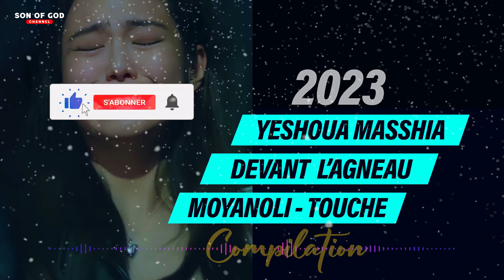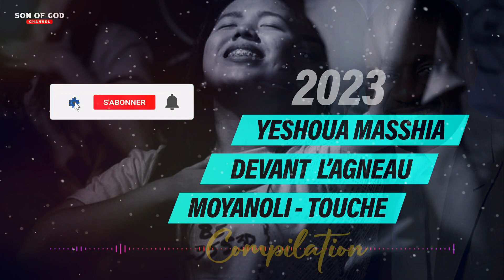NADEGE MBUMA / PROFONDE ADORATION 2023 - YESHOUA MASSHIA - DEVANT L'AGNEAU - MOYANOLI - TOUCHE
𝐂𝐡𝐚𝐧𝐬𝐨𝐧 : PROFONDE ADORATION 2023 - YESHOUA MASSHIA - DEVANT L'AGNEAU - MOYANOLI - TOUCHE
𝐍𝐎𝐔𝐒 𝐏𝐀𝐑𝐓𝐀𝐆𝐄𝐎𝐍𝐒 𝐋𝐀 𝐆𝐋𝐎𝐈𝐑𝐄 𝐃𝐄 𝐍𝐎𝐓𝐑𝐄 𝐒𝐄𝐈𝐆𝐍𝐄𝐔𝐑 𝐉𝐄́𝐒𝐔𝐒-𝐂𝐇𝐑𝐈𝐒𝐓. 𝐍𝐎𝐔𝐒 𝐄𝐒𝐏𝐄́𝐑𝐎𝐍𝐒 𝐐𝐔𝐄 𝐕𝐎𝐔𝐒 𝐏𝐀𝐒𝐒𝐄𝐑𝐄𝐙 𝐃'𝐄𝐗𝐂𝐄𝐋𝐋𝐄𝐍𝐓𝐒 𝐌𝐎𝐌𝐄𝐍𝐓𝐒 𝐃𝐄 𝐋𝐎𝐔𝐀𝐍𝐆𝐄, 𝐃'𝐀𝐃𝐎𝐑𝐀𝐓𝐈𝐎𝐍 𝐄𝐓 𝐃'𝐄́𝐃𝐈𝐅𝐈𝐂𝐀𝐓𝐈𝐎𝐍 𝐀𝐕𝐄𝐂 𝐃𝐈𝐄𝐔 𝐒𝐔𝐑 𝐍𝐎𝐓𝐑𝐄, 𝐕𝐎𝐓𝐑𝐄 𝐏𝐋𝐀𝐓𝐄𝐅𝐎𝐑𝐌𝐄 𝐂𝐇𝐑𝐄́𝐓𝐈𝐄𝐍𝐍𝐄 𝐒𝐎𝐍 𝐎𝐅 𝐆𝐎𝐃 𝐂𝐇𝐀𝐍𝐍𝐄𝐋.

𝐒𝐎𝐍 𝐎𝐅 𝐆𝐎𝐃 : Fils de Dieu.
𝐒𝐨𝐧 𝐎𝐟 𝐆𝐨𝐝 𝐂𝐇𝐀𝐍𝐍𝐄𝐋 : Venez et célébrons notre Dieu